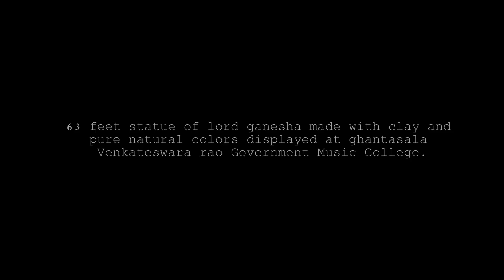Bejawada 63 feet Ganesh idol Aerial Video